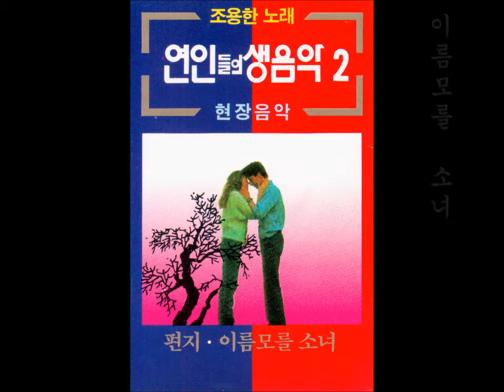kpop [80년대 경음악] 연인들의 생음악 2 (2-2)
가요무대 가요 오르간 경음악 메들리, Old Organ Light Music Medley, 80年代
KOREA Old Organ Light Music Medley, 80s
歌謠 オルガン 輕音樂 kpop in public